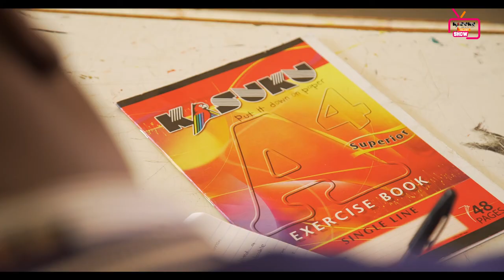Mary hill School Kasuku Talent Show S2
The show for the youth by the youth and about the youth that aims to promote art and culture within the school. Best Kenyan youth talent tv show. My School Talent Show Mary Hill School.